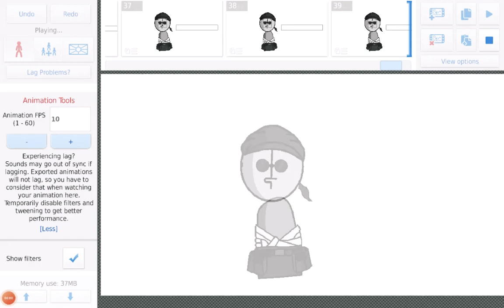sanford has a message (shitpost)